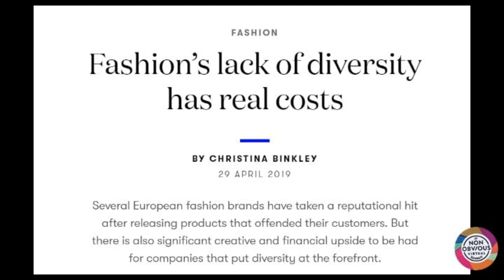Shady Choices: Colorism and the Shifting “Face” of Fashion Brands | Non-Obvious Diversity Summit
Skin-tone-based prejudice in the fashion industry has long been an issue, whether it’s the Gucci balaclava sweater, Prada’s Sambo inspired window displays that conjured stereotypes, or a general intolerance toward anyone who doesn’t look like a wrinkle-free European weighing less than 100 pounds. What are major brands doing to right this wrong? This panel of fashion experts delves into the lingering issue of colorism and how to combat it.

This interview is part of the Non-Obvious Beyond Diversity Summit, an ambitious gathering of more than 200 experts and visionary speakers working across industries to help build a more diverse and inclusive world.   Learn more and see the full list of sessions

The official hashtag for our event is nonobviousdiversity

Instagram - Tag @nonobvious @rohitbb @chhavidc
Facebook - Tag @nonobviouscompany @rohitbhargava @rohitmarketingauthor
LinkedIn - Tag @nonobviouscompany  @rohitbhargava  @chhavibhargava

Our Partners:

SRC Partners: @src_partners
The Fem Word @thefemword
Dice/Six Things Impossible: @amycharlottekean
Pass the Mic Media: @chemaha
Smart Meetings: @smartmeetings